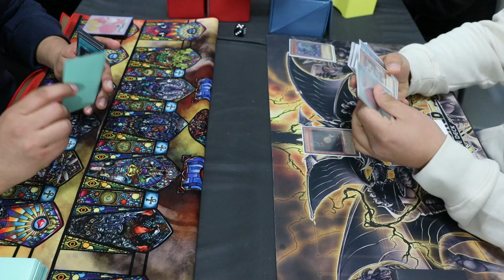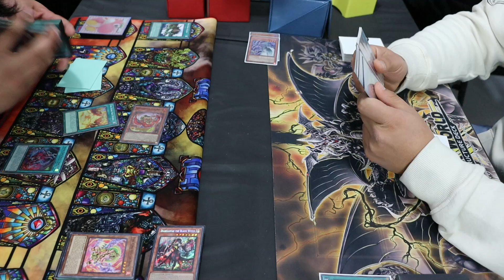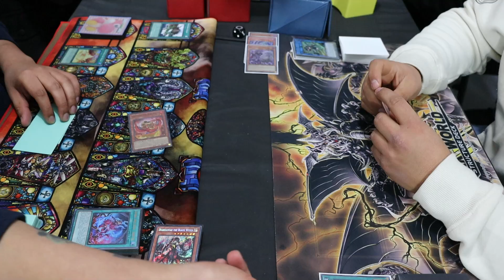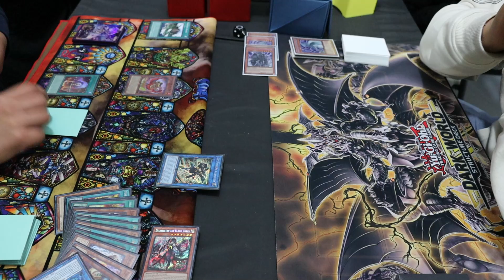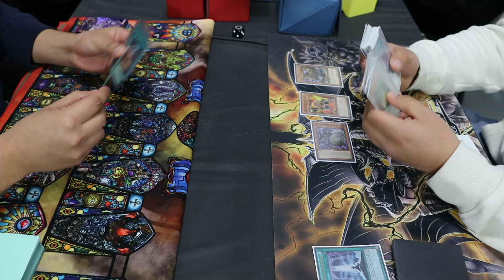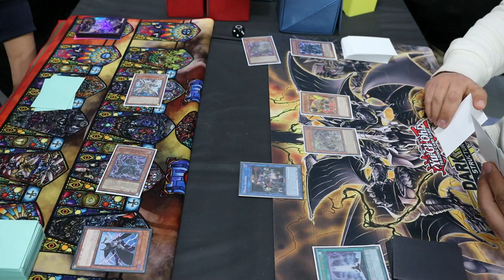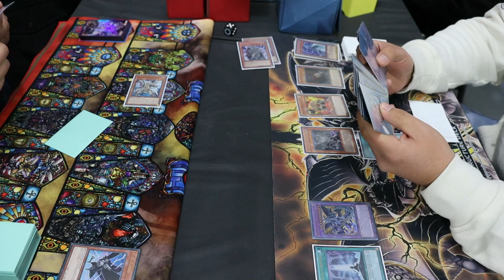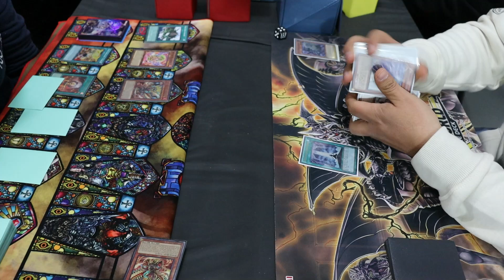ULTIMO DUELO DEL 2023 FIRE KING vs DARK WOLRD